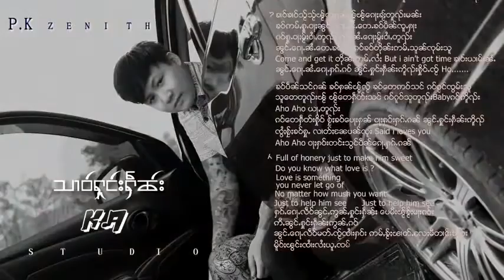PK Zenith - School girl (Shan music) เพลงไทยใหญ่ สาวโรงเรียน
School girl อีกเพลงไว้เป็นทีรลึกนะฮะ